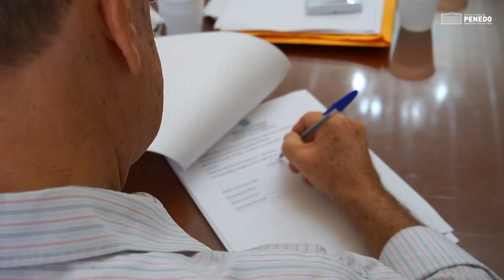Prefeito Ronaldo Lopes garante equiparação salarial a servidores